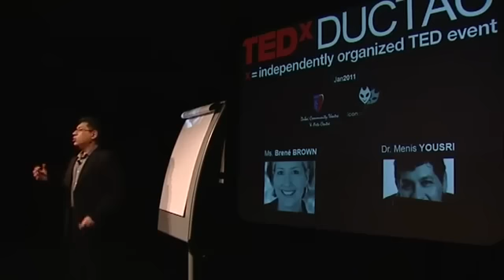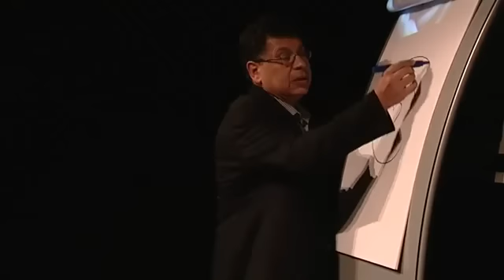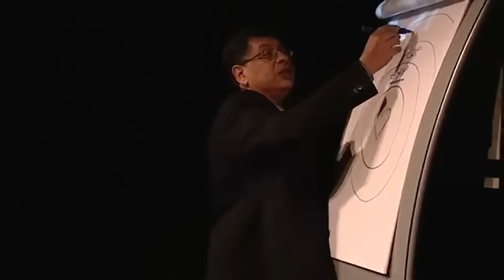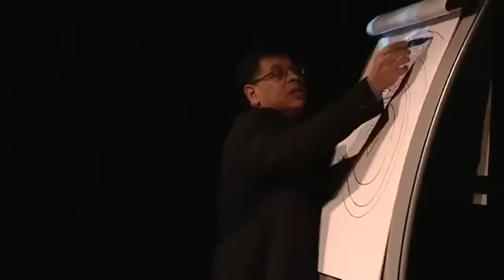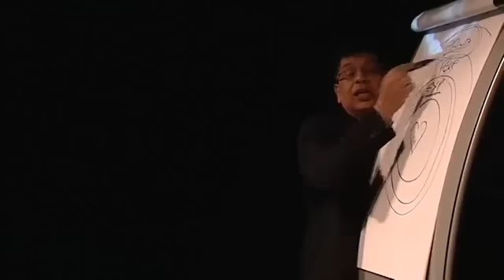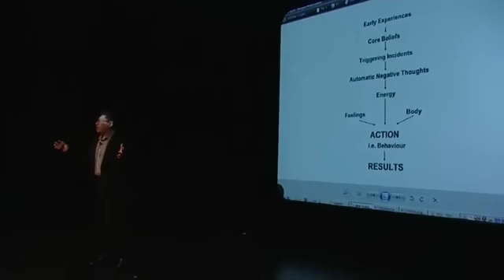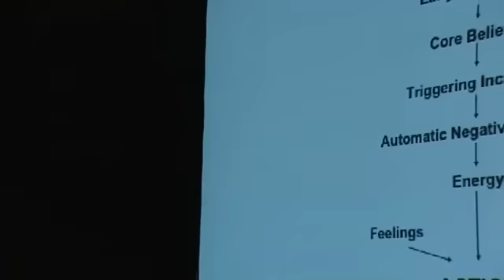TEDxDUCTAC - Dr. Menis Yousry - The Social Brain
Dr. Yousry delivers a lecture on the relationship between our conscious and unconscious memories as a cause of conflict between human intentions and actions. Specifically, the lecture focuses on how the social brain influences identity, and defines 'Who We Think We Are' as an image that is often distinctly different from whom we really are.